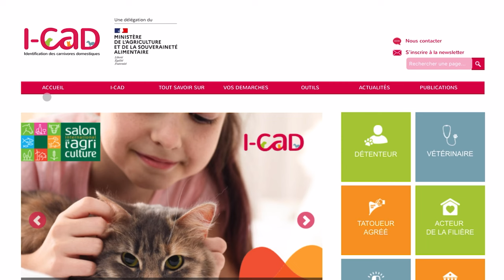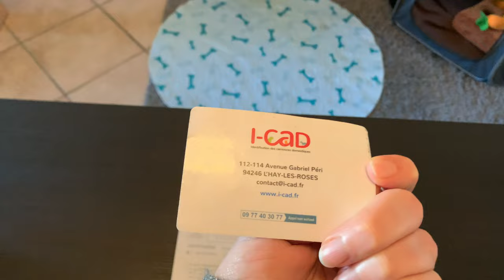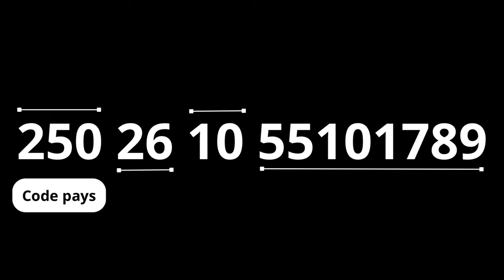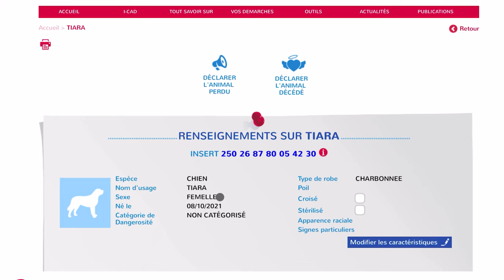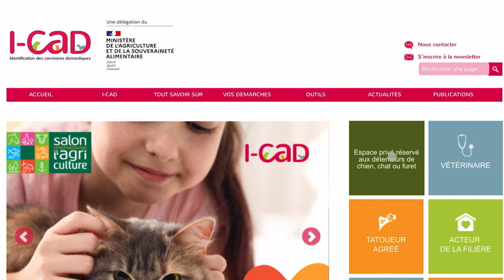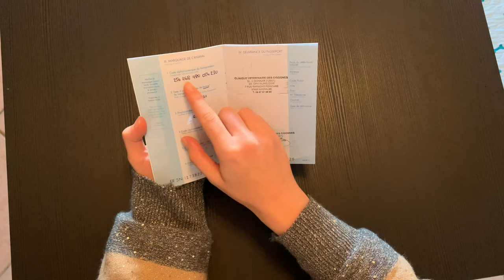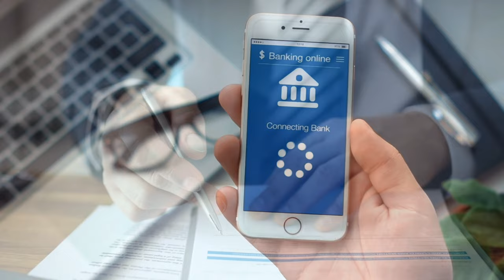🐶 Tout savoir sur l'identification par puce électronique ? 🐾 : ✦ 100%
ℹ️ INFOS SUR LA VIDÉO ℹ️

En adoptant Tiara, l'éleveuse avait déjà fait le nécessaire chez le vétérinaire en lui mettant une puce d'identification électronique. Mais je ne m'étais jamais intéressée à savoir si elle a eu mal, où elle a été placée et pourquoi un chien est obligé d'avoir une puce électronique (transporteur).
Voici donc les réponses à ces questions.

00:00 Introduction
1:05 Comment se déroule l'implantation d'une puce électronique ?
2:06 La pose d'une puce est-elle douloureuse pour lui ?
2:32 Combien coûte l'implantation de la puce ?
3:21 Comment fonctionne une puce électronique pour chien ?
5:24 À quoi sert l'identification par puce électronique ?
8:26 Conclusion

      👋 BIENVENUE DANS L’UNIVERS DES POMERANIANS ! 🤗

                                    🧐 QUI SUIS-JE ? 🔍

          🎉 DE NOUVELLES VIDÉOS CHAQUE SEMAINE 🎉